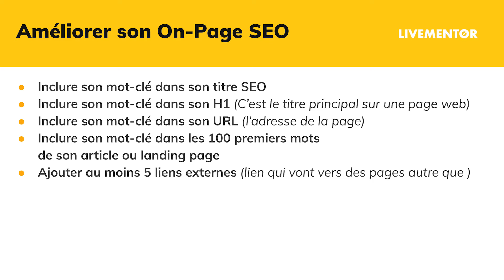12 étapes clés pour réaliser un audit SEO de votre site internet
00:00 | Introduction : Qu'est-ce qu'un audit SEO ?
03:16 | Étape #1 : S’assurer que son site est mobile Friendly
04:20 | Étape #2 : Tester la vitesse de son site
07:57 | Étape #3 : Trouver et supprimer les pages Zombies
11:25 | Étape #4 : Trouver et résoudre les problèmes d’indexation
12:25 | Étape #5 : Vérifier le trafic organique
13:20 | Étape #6 : Améliorer son On-Page SEO
15:55 | Étape #7 : Configurer le suivi de ses mots-clés
16:51 | Étape #8 : Analyser ses Backlinks ou “lien entrant”
18:07 | Étape #9 : Réparer les liens cassés
19:17 | Étape #10 : Analyse de la concurrence
20:17 | Étape #11 : Rendez votre contenu 2 fois meilleur
23:14 | Étape #12 : Simplifier son architecture
24:54 | Conclusion

On peut facilement compliquer les choses à l’extrême lorsqu’on effectue un audit SEO. Après tout, il existe plus de 200 critères de pertinence compris dans l’algorithme de Google.

Et comme si ce n’était pas assez, le moteur de recherche fait des mises à jour très régulièrement. Pour information, il y a plus de 800 mises à jour à l’année…

Mais ce qui nous intéresse dans cet article, c’est de regarder les aspects qui ont le plus d’impact sur le référencement naturel de votre site. Et ils ne sont pas si nombreux que ça.

Si vous n’avez pas envie de passer vos nuits à optimiser votre site web tout en positionnant vos pages dans les premiers résultats des moteurs de recherche (la SERP), prenez un café et installez-vous confortablement.

Dans cette vidéo on vous donne les 12 étapes clés pour réaliser un bon audit SEO.

Vous connaissez LiveMentor ? 👨🏻‍🍳

Notre mission (et surtout notre passion !), c’est d’aider toutes les personnes qui veulent entreprendre, quel que soit leur projet.

Vous êtes employé et vous avez envie d’effectuer une reconversion professionnelle et de créer votre entreprise ?

Vous êtes en phase de création d’entreprise et vous souhaitez booster votre activité pour la lancer dans les meilleures conditions ?

Vous êtes entrepreneur, et vous souhaitez faire passer un cap à votre entreprise ? 🚀

Nous vous accompagnons à chaque étape, de la validation de votre idée entrepreneuriale à la définition de votre stratégie marketing digital.

Toute notre pédagogie repose sur 3 piliers :

► Des formations accessibles à vie, constamment mises à jour pour coller aux évolutions des plateformes et des techniques marketing digital.

► Un accompagnement de 3 mois par un mentor entrepreneur expert dans votre secteur d’activité qui partage sa vision et son expérience pour vous mettre sur la bonne voie.

► L’accès à la communauté LiveMentor : plus de 14 000 entrepreneurs accompagnés avec lesquels échanger sur votre projet et vous booster dans les moments difficiles.

En démarrant une formation LiveMentor, vous ne serez plus jamais seuls face à votre projet. 🧠

LIVEMENTOR EN QUELQUES CHIFFRES :

► Plus de 14 000 entrepreneurs coachés et adorés

► Plus de 200 000 abonnés à notre newsletter

► Plus de 40 Mentors expérimentés pour accompagner nos entrepreneurs

► Plus de 1000 articles sur notre blog qui vous explique concrètement comment faire décoller votre activité !

Pour accéder immédiatement à tous nos articles de blog, c'est par là

ENFIN, VOUS POUVEZ DISCUTER AVEC NOUS (parce qu’on adore ça…) JUSTE ICI ! 💛